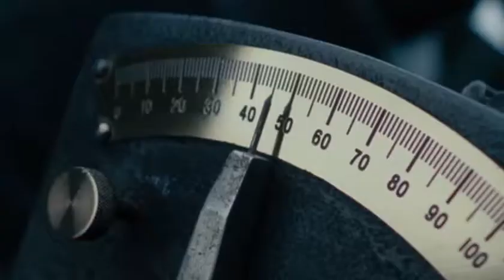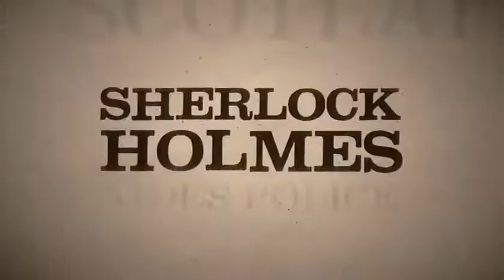Sherlock Holmes - Firework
I made this with my 9 year old son to his favorite Kidz Bop song.